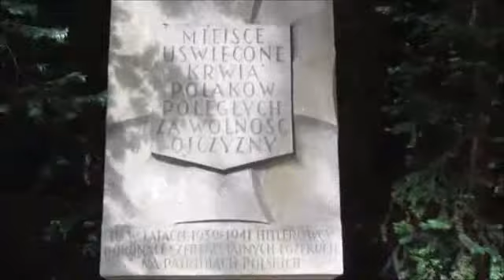Парк маршалка Эдварда Рыдза Смиглего 2 Marshal Edward Rydza Smiglego Park 2